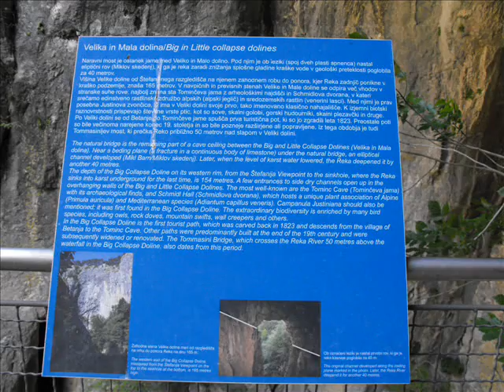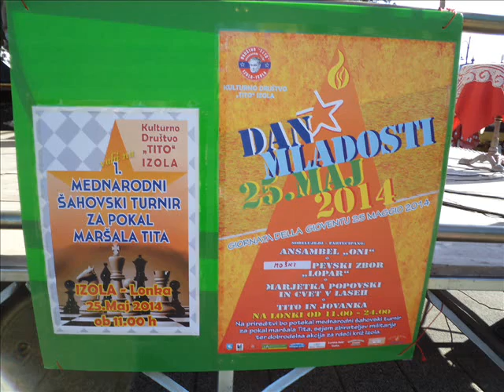25.maj 2014 - Škocjanske jame - Moja obalca - Izola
Dan mladosti